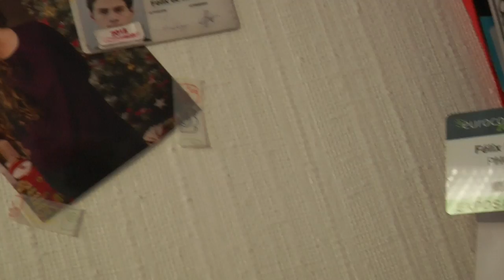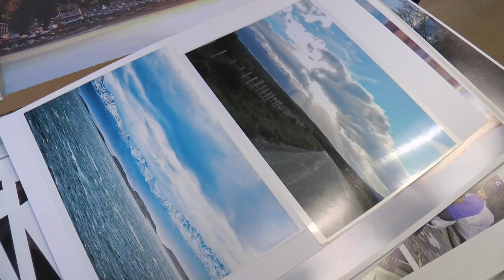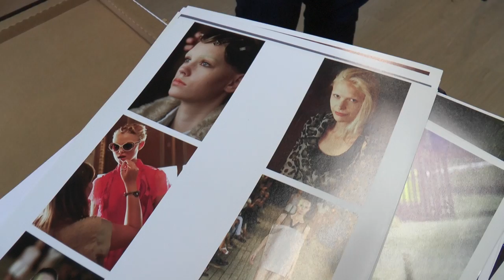Nouveaux arrivants, Félix de Malleray, photographe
Félix de Malleray photographe venu de Paris, installé à Thiers depuis peu